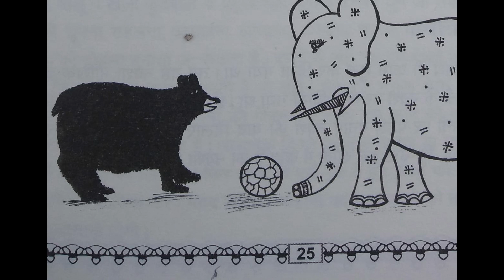Co V 3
कहानी कहने के कौशल कैसे बढ़ाएं ?